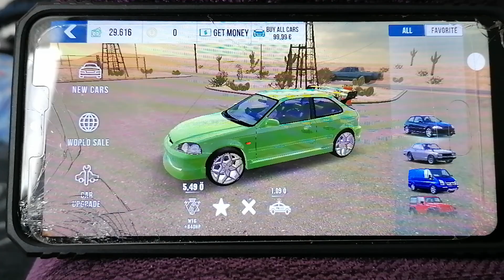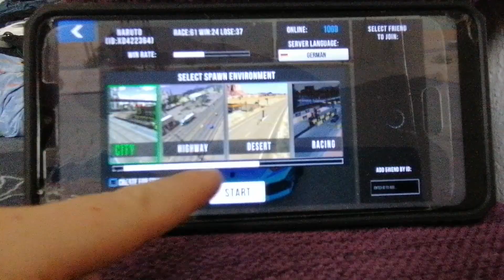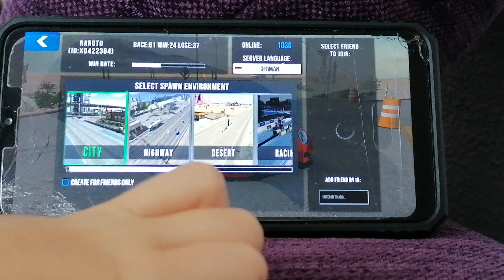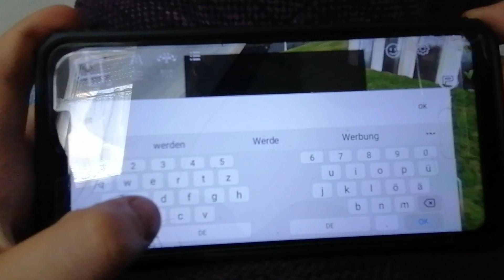Ich habe richtig coole Autos